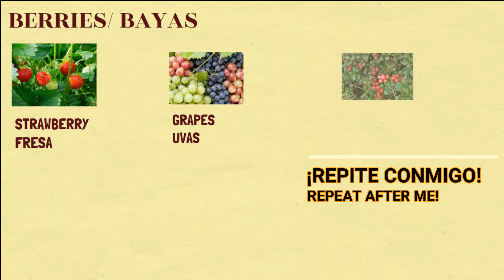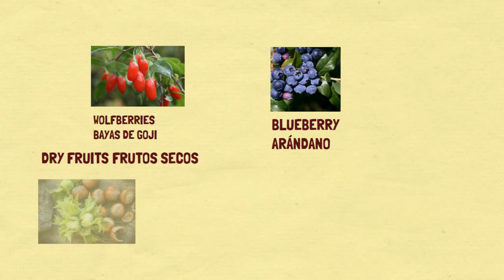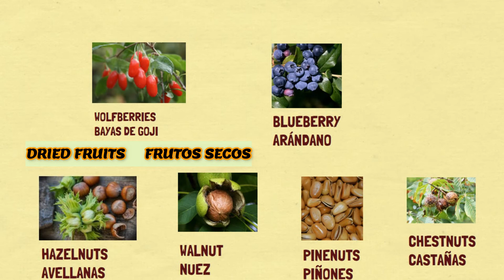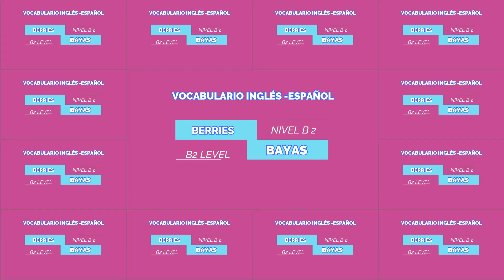Vocabulario ingles español berries bayas.B1- B2 NIVEL INGLÉS-ESPAÑOL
Aquí os dejo estimados alumnos y oyentes vocabulario de bayas-berries y frutos secos. Brush up your English!  ¡Practica español!